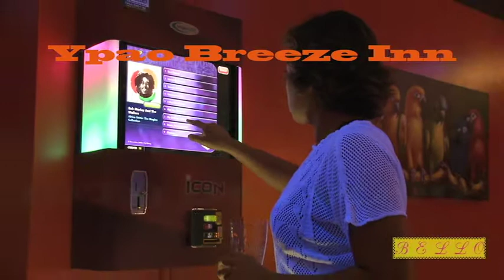Ypao Breeze & Kingfisher Lounge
Come in and enjoy our hospitality. On Ypao road, across Ironwood, before SDA clinic.